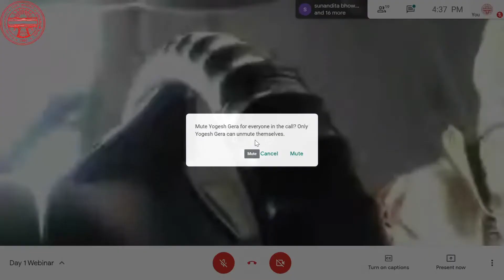Lecture on SADVIPRA-by Prof. Vibha Agrawal -webinar-punjab university-17-11-2020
Lecture delivered by Prof. Vibha Agrawal , Department of Sanskrit, Kurukshetra University.on 17th November,2020 in the webinar organised jointly by Renaissance Universal & Philosophy department of Panjab University on 17th & 18th November,2020.The purpose of the webinar is to propagate  Shrii Shrii Anandamurti Ji's contribution to Philosophy, Ethics, Science and Neo-humanist Education.
Shrii Shrii Anandamurti also known as Shrii Prabhat Ranjan Sarkar,founder of Renaissance Universal,intellectual wing of Ananda Marga (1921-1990) as a spiritual head of Ananda Marga has penned about 500 books on various sujects like spirituality,Education,Naturopathy,Yoga Psychology,philology,environment,agriculture,ethics,Neohumanism etc.Besides these subjects he has composed 5018 songs known as Prabhat Samgiit & tuned them by himself within a short span of 8 years(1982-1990).Though they are mostly in bengali,he has composed 40 songs in 8 languages.